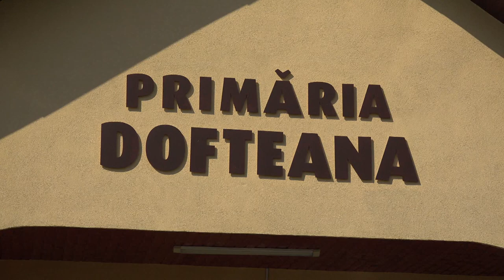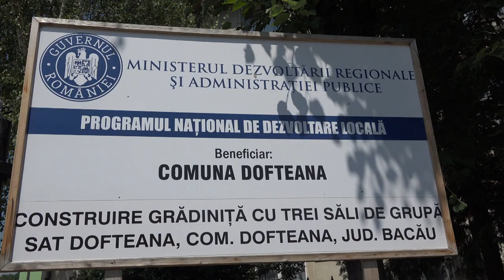LA DOFTEANA Vizita de lucru a Ministrului Finantelor Eugen Teodorovici FILMARE EXCLUSIV TV UHD 4K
LA DOFTEANA, județul Bacău, Vizita de lucru a Ministrului Finanțelor Eugen Teodorovici FILMARE EXCLUSIV TV UHD 4K.

Cu stimă,
echipa Exclusiv

Vizionare plăcută !